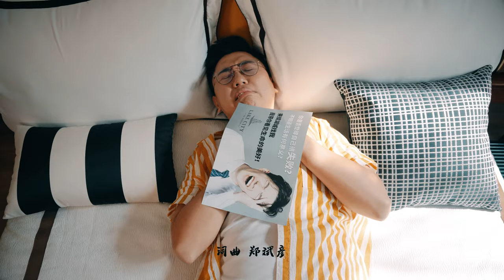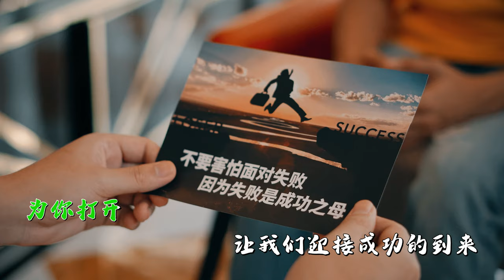【卡拉OK】郑斌彦& 王希豪《失败》Official Karaoke MV feat.马来西亚Youtuber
郑斌彦& 王希豪《失败》Official Karaoke MV 卡拉OK feat.马来西亚Youtuber

写给忧郁症患者的新年歌   “不红的大马网红”郑斌彦创作《失败》

全球有超过3亿人患有忧郁症，忧郁症已成为人类头号心理杀手。过去几年来，不少艺人因患有忧郁症而选择轻生。为了鼓励更多人在新的一年里勇敢面对生活的不如意，郑斌彦以过来人的身份，特别为忧郁症患者创作了一首直捣人心的《失败》。

传统的新年歌总是正能量满满，但人生总是伴随着成功和失败，“万事如意”的祝福非常美好，但现实中却不可能发生。有的人事业受阻，有的人生活受困，有的人情感受挫，有的人学业受限。学习和失败打交道，是走向成功的一门必修课。郑斌彦之所以将这首歌曲取名为《失败》，正是希望大家勇敢面对失败，因为失败是成功之母。

这首歌邀来网络歌手王希豪以及一众马来西亚Youtuber合作。值得一提的是，这首MV并没有在典型的新年场景取经，而是模拟辅导中心的环境，歌手以一唱一和的方式互相打气，为新的一年注入满满正能量。

 郑斌彦作为一个“大马网红”，也经常面对网民的攻击，和面对影片点击率过低的情况。这首歌的创作，除了鼓励忧郁症患者，也提醒歌手本身自己，继续努力创作，成功的大门总有一天会打开。

哎哟 我的人生怎么那么失败
没人爱 女孩见到我都跑开
钱包只剩2块
面包塞在口袋
谁能救救我给我美好的未来

谁的一生从来没经历过伤害
你有爸爸妈妈还有我的爱
就算运气再坏
只要从不言败
幸福和快乐就会慢慢来

不要害怕面对失败
跌倒后就爬起来
前方的道路一定更精彩

痛苦比快乐先到来
这样人生才痛快
老师说过苦尽后会甘来

一起勇敢面对失败
坚持梦想不更改
别害怕孤单因为有我在

陪你冲破一切障碍
放宽心迎接未来
美好的事情偶尔要等待
要等待

没有钱 朋友见到我都跑开
工作很不愉快
加班加到现在

凡事有两面不用那么地悲哀
见钱眼开的朋友欢迎离开
工作若不自在
就辞职趁现在
自己的人生要自己主宰

放宽心迎接未来
要等待

祝你活得自自在在
平常心看待成败
平安和健康装满在口袋

每天保持良好心态
坚持梦想不更改
成功的大门会为你打开
为你打开

让我们迎接成功的到来
好运来

音乐制作
制作 郑斌彦
演唱 郑斌彦、王希豪
和音 郑斌彦、王希豪、陈政宏、陈韦汐、黄治棋
词曲 郑斌彦
编曲 陈韦汐
录音 黄治棋
吉他 Jaysontxp

视频制作
导演 郑斌彦
副导 林晓雯
摄影 Chester Tseu
美术 阿穴特
化妆 阿穴特、林晓雯
剧照 Chris Pay
花絮 Leksan Ong
摄助 学昇

Youtuber / 演员
Jay Yew 杨正杰
Adrian 红豆冰
美露冰Milobeng
Newman 蔡长葆
SK Tan

如果你有解不开的心结或有任何的难题想要找人倾诉，
请联络以下机构：

马来西亚生命线协会
Life Line Association Malaysia
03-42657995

马来西亚博爱辅导中心
Agape Counselling Centre Malaysia
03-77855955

心灵扶助协会
The Befrienders
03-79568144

马来西亚文桥辅导室
The Bridge Communication
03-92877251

孝恩辅导与咨商
Xiao En Centre

全国妇女醒觉运动组织
All Women’s Action Society
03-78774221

以乐辅导与治疗中心
Enrich Counseling & Therapy Centre
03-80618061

檀香爱心福利会
Than Hsiang Mitra Welfare KL
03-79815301